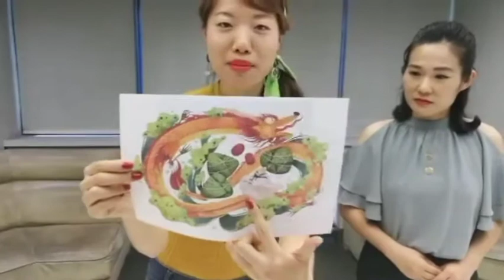【Livestream Replay】Let's make Zongzi on the Dragon Boat Festival. 怎么包粽子?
Hey, this is a replay of one of the livestreams I did with my then co-worker. We were demonstrating to you guys how to make Zongzi. Hope you enjoy! :)